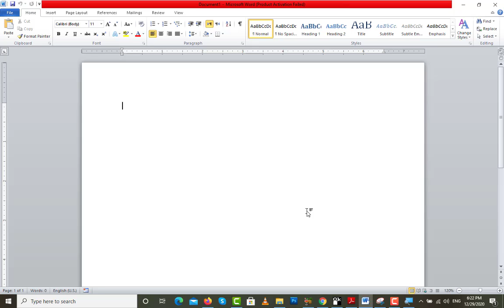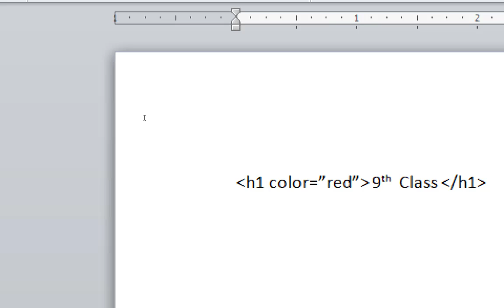Class 9th Computer Lecture No 7 Attributes